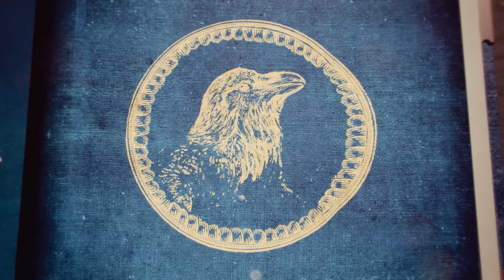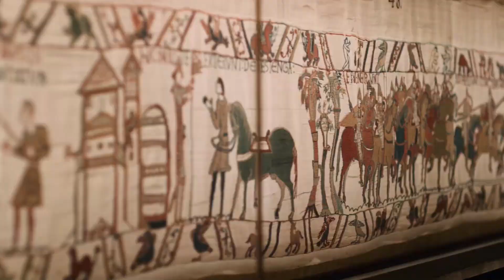Age Of Empires 4 Campaign Gameplay - Part 1 - Norman Campaign - Conquest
Intro (0:00)
The Battle Of Hastings (0:17)
Building A Castle (11:40)
North To York (14:42)
Crossbow (57:54)

King William  (1028– 9 September 1087), usually known as William the Conqueror and sometimes William the Bastard, was the first Norman monarch of England, reigning from 1066 until his death in 1087. He was a descendant of Rollo and was Duke of Normandy from 1035 onward. By 1060, following a long struggle to establish his throne, his hold on Normandy was secure. In 1066, following the death of Edward the Confessor, William invaded England, leading an army of Normans to victory over the Anglo-Saxon forces of Harold Godwinson at the Battle of Hastings, and suppressed subsequent English revolts in what has become known as the Norman Conquest.

After the death of Harold Godwinson, King William The Conqueror has spreaded his reign across England to show who is under control of the land with unique building and cathedrals. During his ruling period, rebels have risen against England, King William has acted quickly and crushed the rebels. In 1069, a group of Lords from Northumbria formed allies with the Vikings and took over York, King William had to act fast to take over his land. He had no choice though to order his men to march North toward York to destroy the rebels.

Wanna watch someone else play your favorite game while enjoying your meal?
Love the game but consider buying it?
Don't know what else to watch on YouTube?
I gotchu!

Hi guys, welcome to the channel, I will be releasing more videos about Age of Empires IV, if you like the video please like and subscribe, and if you have any ideas want me to add to the future videos, please let me know in the comment section or through email.